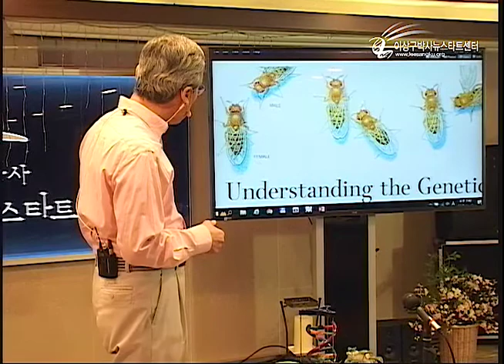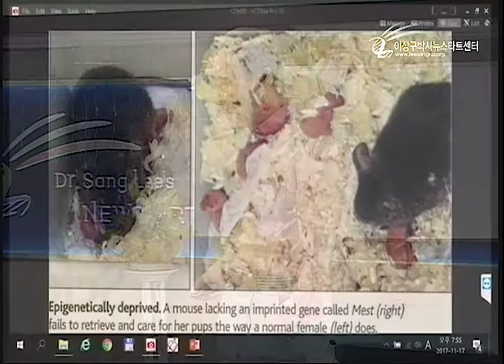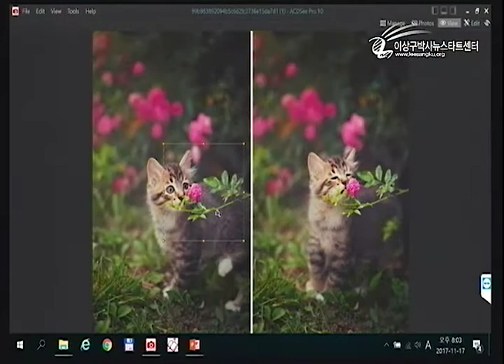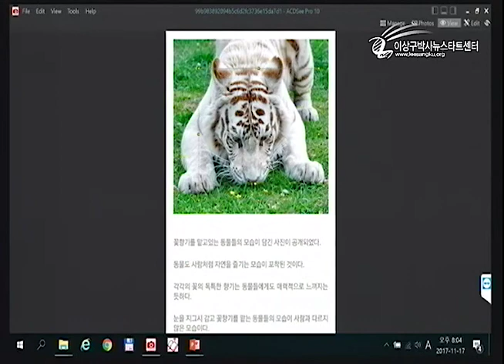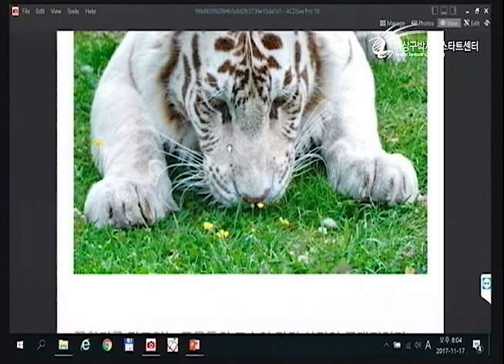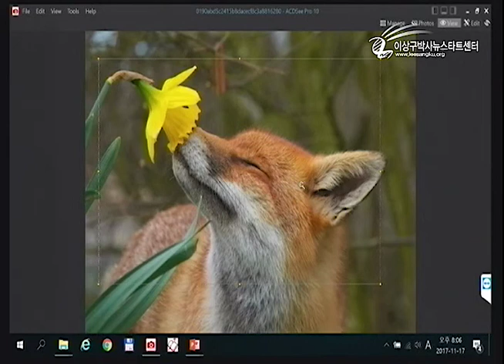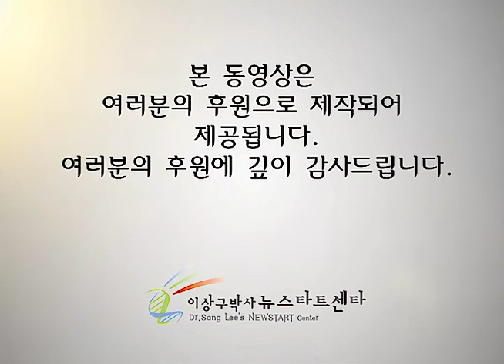R210 19 죄는 유전될까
죄는 유전될까